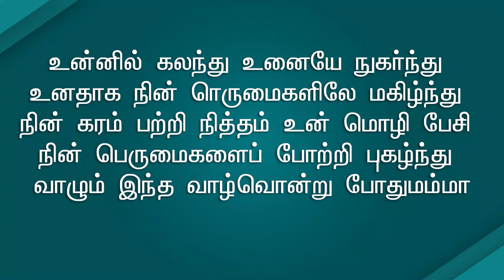வேல்ஸ் தமிழ்ச் சங்கம் - முதல் பகுதி